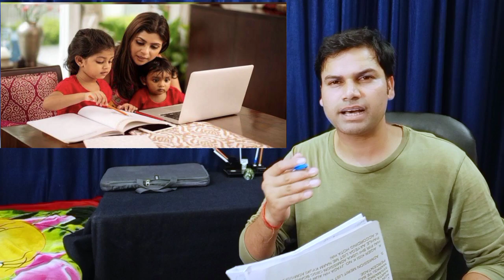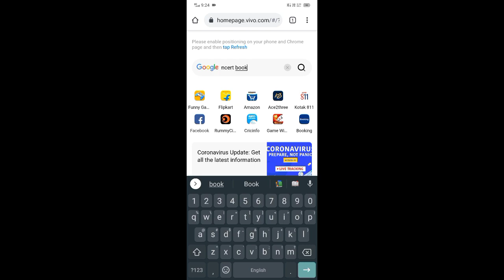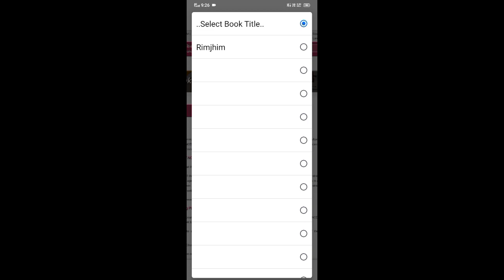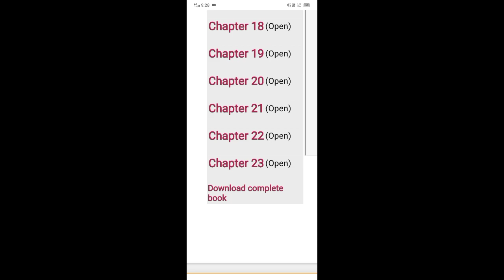Kendriya Vidyalaya Admission 2021/Class First/Central School admission 2021/KV School/CS Technical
first class book download from here

देश में COVID-19 मामलों में अभूतपूर्व वृद्धि को देखते हुए 23 अप्रैल, 2021 को कक्षा -I में प्रवेश के लिए होने वाली लाटरी स्थगित कर दी गई है।
लाटरी की नयी तारीख की सूचना के लिए कृपया वेबसाइट पर चेक करते रहें ।

List of selected candidates for Admission 2021-22
how to check kv admission list
Kendriya Vidyalaya Class 1st Result Postponed 2021
KVS 1st Class Admission Selection Merit List 2021
kv admission 2021 to 2022
kvs online admission portal
kendriya vidyalaya admission 2021-22
kvs online admission
kendriya vidyalaya admission form 2021-22
central school admission form 2021-22
kendriya vidyalaya documents
kv guidelines for admission 2021-22
kv class 1 admission 2021
kv admission in class 2021
kv online admission 20201
documents required for kv admission 2021
kv admission 11th class admission
kendriya vidyalaya 11th class admission 2021
mp quota admission process
mp quota admission 2021-22
mp quota admission 2021